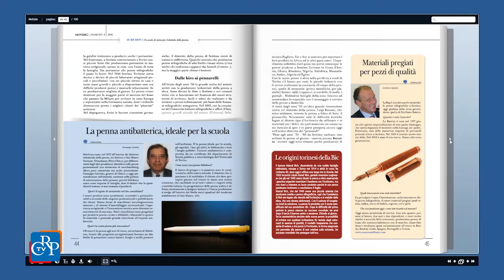Il nuovo “Notizie”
L’editoriale di Nicola Lagioia, il nuovo direttore del Salone del Libro di Torino, che sottolinea la capacità innovativa della nostra città, apre il nuovo numero di Notizie, il magazine della Regione Piemonte, che dedica un’ampia copertina alla cultura. Si parla poi di influenza, industria 4.0 e di agricoltura. Focus sul glorioso distretto della penna stilografica di Settimo Torinese. Notizie è disponibile anche in versione online, su app e Medium.